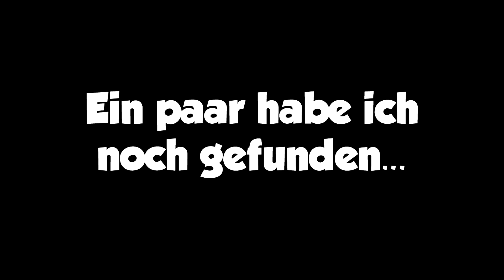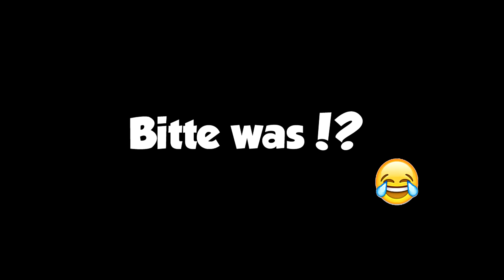Albanischer Onkel Musa VS Schrotti Marcelo 😂 | FIFA 18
Heute mal ein etwas anderes Video :D
Liket und kommentiert fleißig, dann kommt diese Woche noch ein Video :)

► Produzent:
Team KüsengsTV